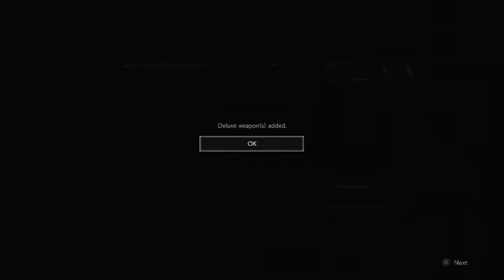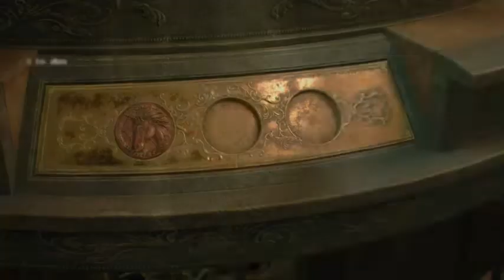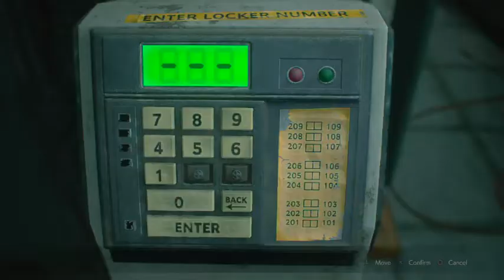Let's play Resident Evil 2 remake Leon A (Hardcore S+)